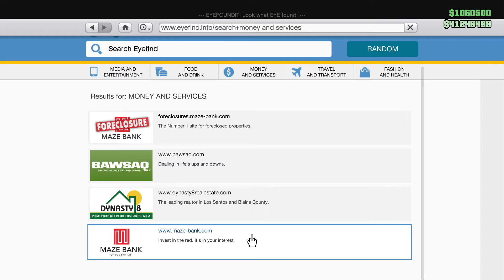GTA Online Gun Running Supply Sell for the business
It was time to sell my full supply of gunrunning with the help of our crew (family and friends from London) 3 in vehicles and 1 in a savage helecopter to take out the enemy